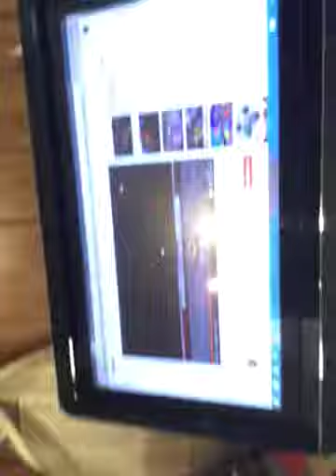carl Edwards wins and does a backflip